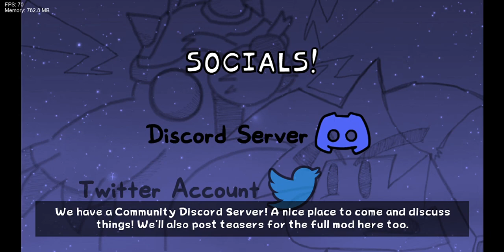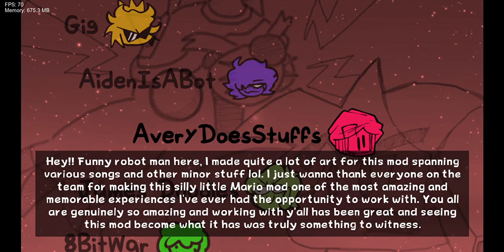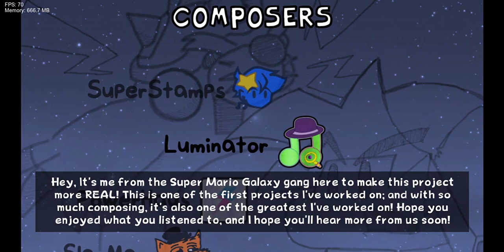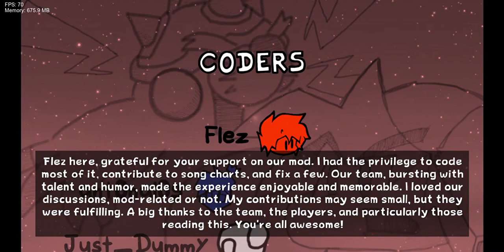Super Funkin' Galaxy DEMO VERSION All Weeks+Freeplay Songs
This is the best mod ive ever seen i would recommend playing it if you are a pro heres the link to download it and SHOUTOUT TO @SPG64